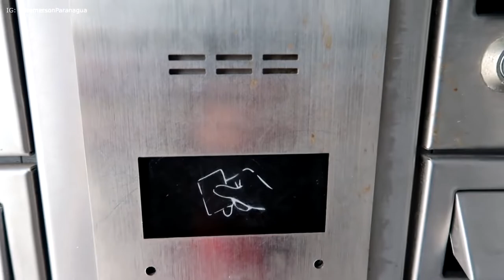HEMER NA MINHA CASA | Necessaire de Maquiagem da Julie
Oii, como vocês estão?  Faz um tempinho que não apareço por aqui né?

Então, queria começar uma pequena serie que se chama HemerNaMinhaCasa, com a ideia de eu conhecer as maquiagens que as minhas amigas e amigos utilizam. A ideia é só mesmo conhecer um poquinho na rotina de uma outra pessoa e a quem sabe aprender algo. :)

No episodio de hoje estamos visitando as maquiagens da minha amiga Julie ( jubezerra21 )

Gostaria de ouvir de vocês o que acham da ideia.

Estou sempre disponivel no Instagram para comentários extras @HemersonParanagua